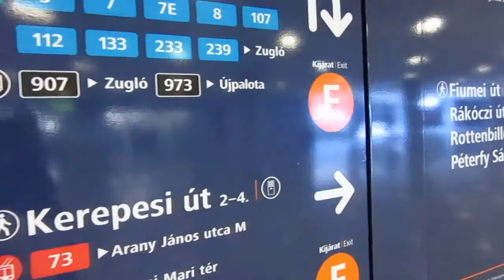Travel Hungary - Budapest 01